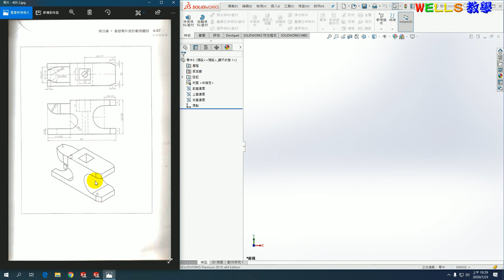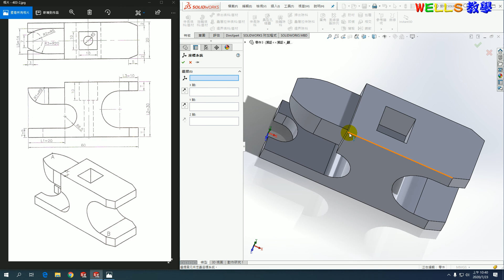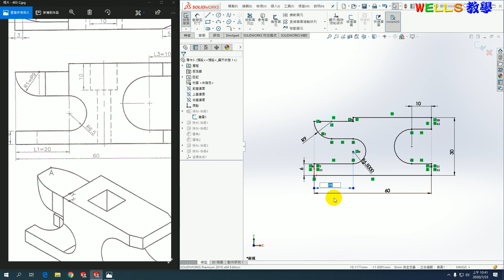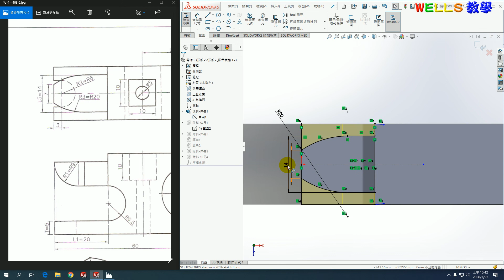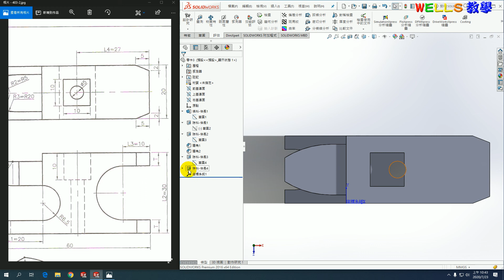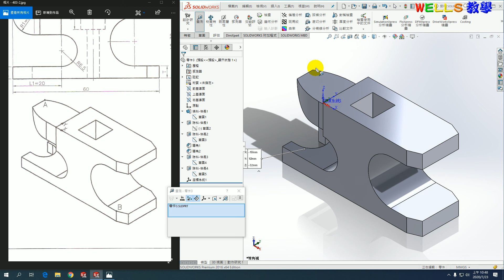基礎零件設計(solidworks 2016)403